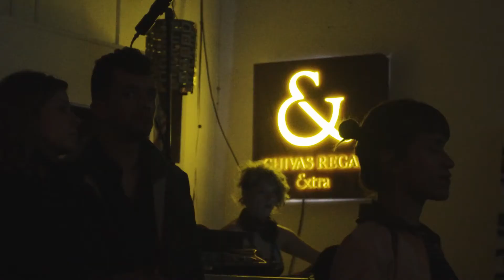Latin American art in digital format: Barcú 2020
BARCÚ2020 IN DIGITAL FORMAT
 Sign Up for Our Newsletters On Line: